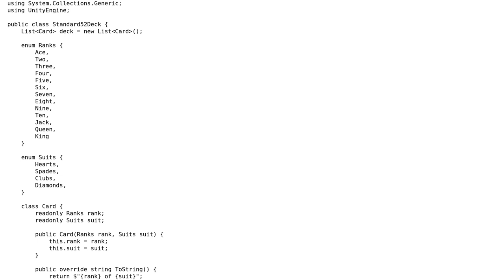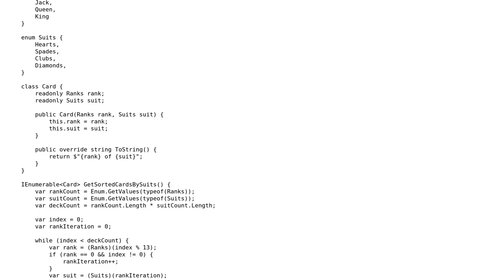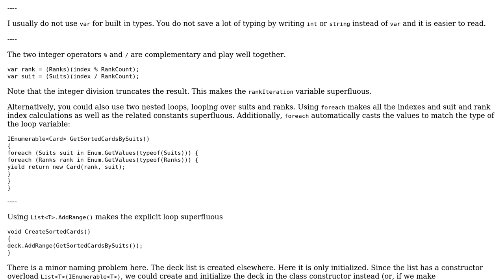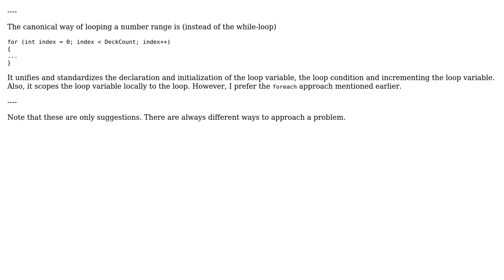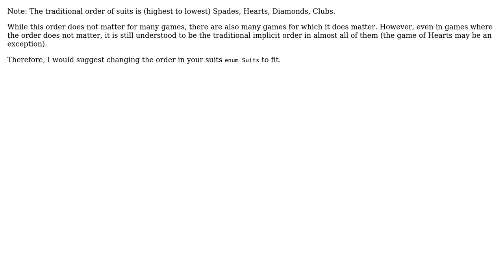Code Review: C# - Standard 52 card deck (4 Solutions!!)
Code Review: C# - Standard 52 card deck

With thanks & praise to God, and with thanks to the many people who have made this project possible! | Content (except music & images) licensed under CC BY-SA | Music | Images & others | With thanks to user Roland Illig user RBarryYoung user Pete Kirkham user Olivier Jacot-Descombes user Mr.Banks and the Stack Exchange Network Trademarks are property of their respective owners. You are responsible for your own actions.